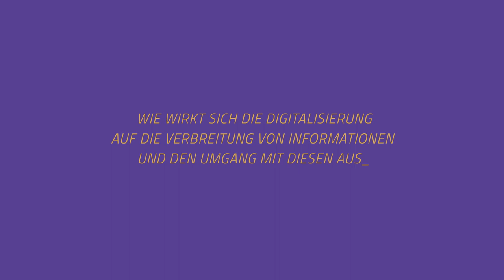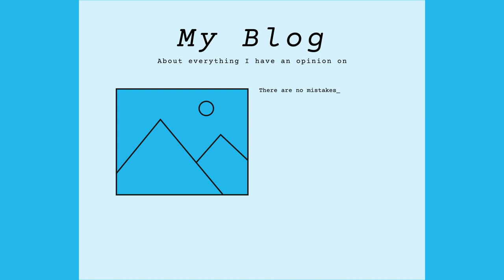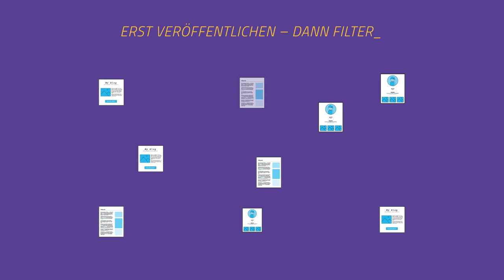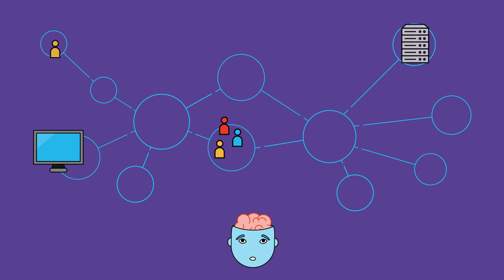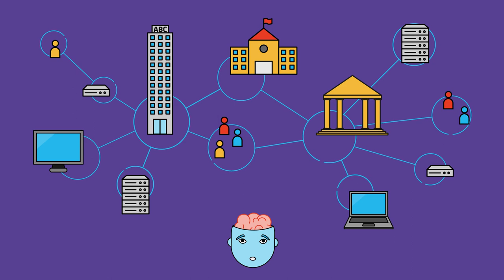Informationsflut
Mitte des 15. Jahrhunderts veränderte sich der Zugang zu Wissen fundamental,  durch die Erfindung der Druckerpresse mit beweglichen Lettern. In der Epoche der Digitalisierung benötigt niemand mehr einen Verlag oder eine Druckerpresse, um seine Texte zu veröffentlichen. Jeder kann im Internet Beiträge publizieren, etwa mit einem Blog, einer Webseite, einem Wikipediaartikel oder in sozialen Netzwerken. Wie wirkt sich die Digitalisierung auf die Verbreitung von Informationen und den Umgang mit diesen aus?

Digi4All ist ein E-Learning-Kurs für Lehramtsstudierende und aktive Lehrkräfte Entwickelt wurde er an der Friedrich-Alexander-Universität und der Universität Bayreuth.

Projektleitung: Ralf Romeike, Volker Frederking und Jochen Koubek
Autoren: Christian Albrecht und Stefan Seegerer
Sprecher: Laura Rosinger und Jochen Koubek
Regie/Illustration/Animation: Elisa Haubert